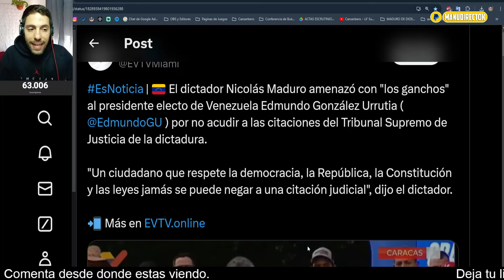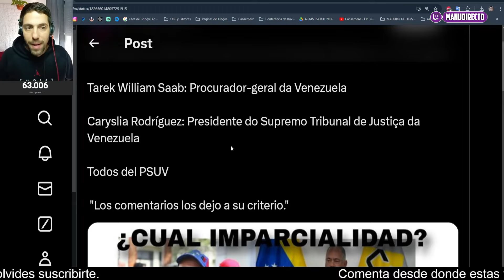MADURO AMENAZA a Edmundo González y María Corina SALE EN SU DEFENSA | ManuDirecto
🔴 En este video te muestro las últimas novedades sobre la crisis política en Venezuela. Maduro ha lanzado una amenaza de arresto contra Edmundo González, y María Corina Machado ha salido en su defensa con una declaración contundente. No te pierdas el análisis completo y las reacciones a este escándalo.

📌 **Temas Cubiertos:**
- Amenaza de arresto de Maduro contra Edmundo González
- Respuesta y defensa de María Corina Machado
- Impacto político y social

👑 AAAABRAAZOOS!